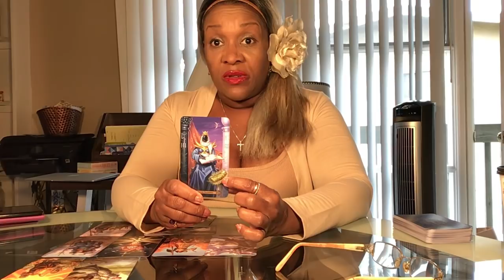Cancer ♋️ Uranus in Taurus Come out the Personality Closet Cancer! Will the real Cancer Standup